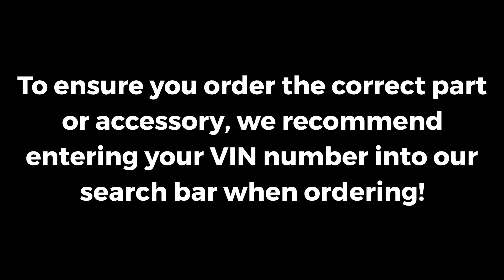2018-2020 Honda Odyssey Right Side Headlight Assembly | Genuine OEM 33100-THR-A21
Manufacturer: Honda
Part Number:  33100-THR-A21

VEHICLE FITMENT

2020        Honda        Odyssey        Elite, Touring        3.5L V6 - Gas
2019        Honda        Odyssey        Elite, Touring        3.5L V6 - Gas
2018        Honda        Odyssey        Elite, Touring        3.5L V6 - Gas

HondaPartsGuys.com sells factory direct OEM Honda parts and accessories for your car, truck or SUV. We recommend OEM parts to keep your vehicle running the way the manufacturer intended and keep your warranty effective. We offer specials and promotions for a limited time only so please continue to check back often! We are passionate about what we do and look forward to helping our customers find the right part the first time.

Our friendly and experienced staff is available M-F 7am-7pm and Saturday 7am-6pm to answer questions about fitment for your specific vehicle's fitment. We are confident that our selection and service will keep you coming back to HondaPartsGuys.com for all of your OEM Honda parts and accessories.